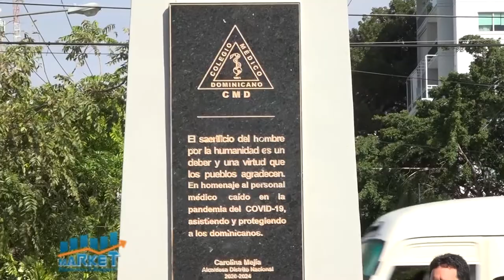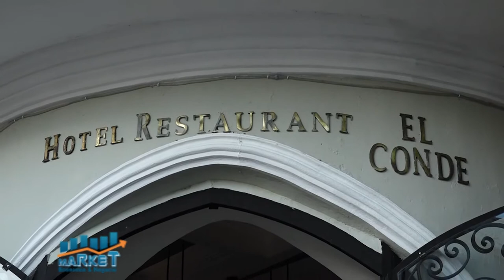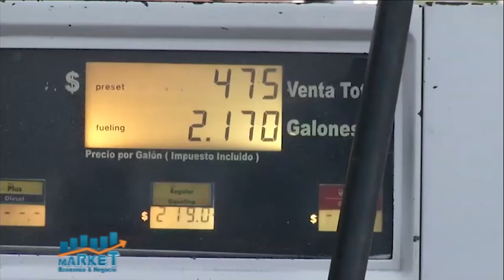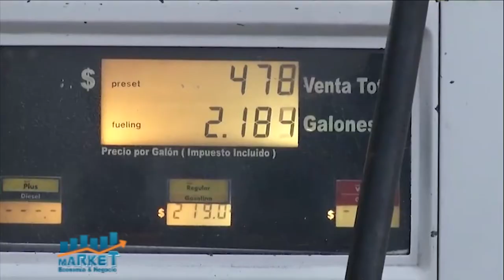Market, Economia y Negocios, 3 de Marzo 2021, B-1